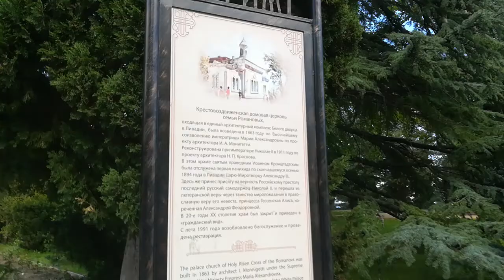Прогулка по Ялте